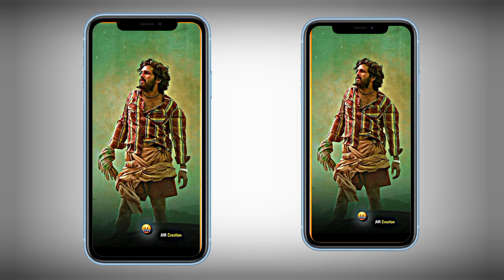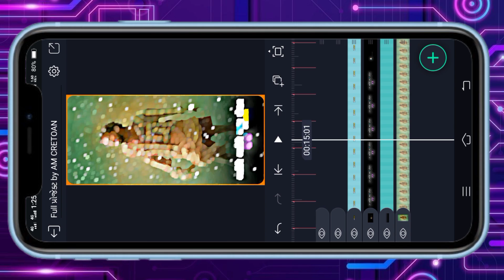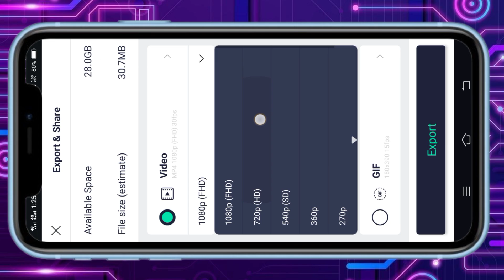😈કોઈ નો😡ચાળાયો✌🏻ઉમંગ 👑કોઈ નો🔥ઉતર્યો રંગ new gujarati attitude status editing alight motion 2023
Am CREATION

BOOM BAAM YT
Boombaamyt
alpesh creation
ritesh editing
ritesh edit
ritesh _edi ting
Ret editing
talpeshcreation
ab creation
triteshedi ting
kdk editing
ritesh ediing 2023
naresh editing
el% creation
status_edi ting
alpesh edit
alpesh editing
alightmotion_full _screen_status_e.
gujaratistatusedi ting
laxman editing
Status tutorial
alpesh creation
ritesh editing
alight motion
naresh editing
ab creation
alight motion video